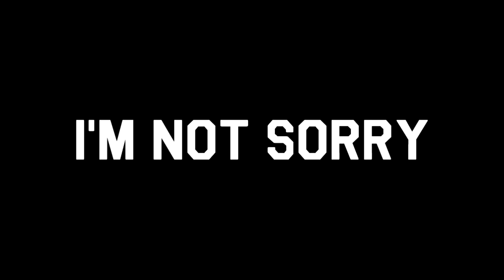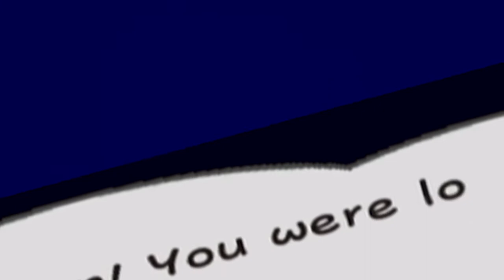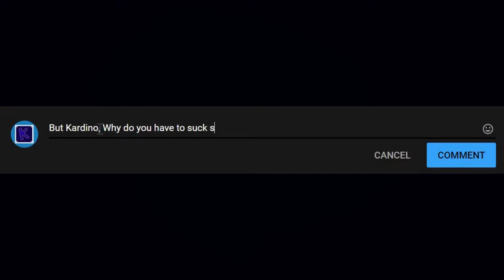Paper Mario TTYD: The Definition of Evolution | Kardino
Paper Mario The Thousand-Year Door is one of the most legendary sequels in Nintendo's history. Even today, it's often considered to be the pinnacle of the series and what every new entry is compared to. Today, let's take a second look at this classic to see what makes it quite so legendary.